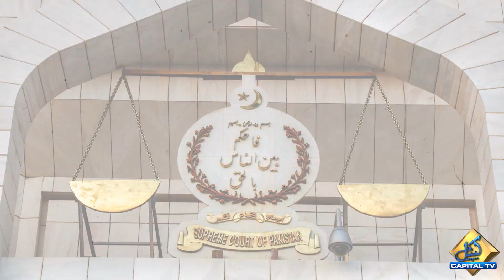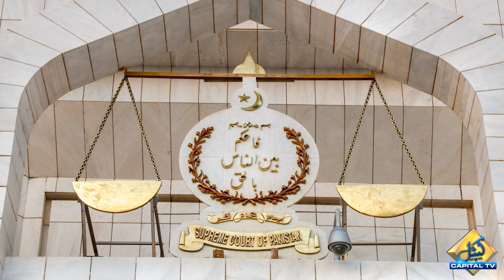Javed Chaudhry claims contempt of court against Maryam Nawaz is going to start | Capital TV